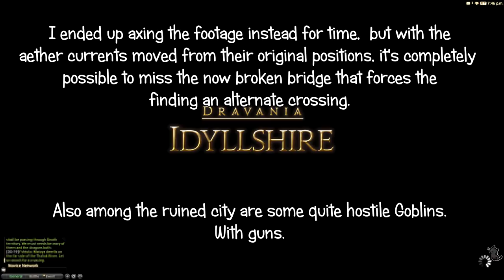Let's Play: Heavensward - Part 33 - Homecomming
I don't consider the hospital my home despite being born there.  Nor my childhood home.  Or the one after that.  Or the one further still.